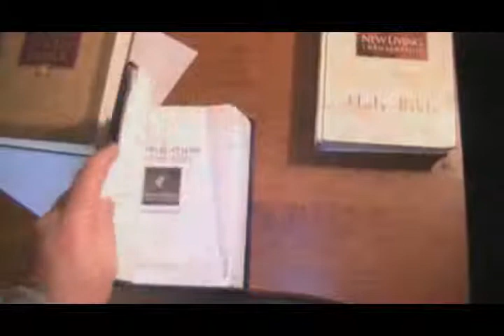Jump Start - Sound Advice (Proverbs 19.20)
Looking for advice on how to handle a situation in your life? Heed some wisdom from Proverbs 19.20